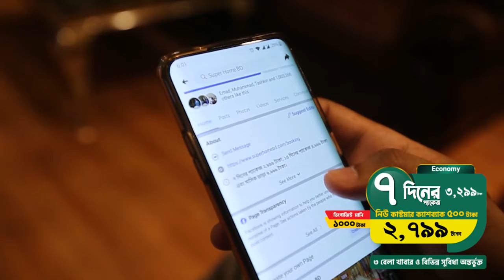ঝামেলাহীন জীবন যাপনে আপনার অপেক্ষায় সুপার হোম । বিভিন্ন প্যাকেজ | 1/3/7/15 days & monthly